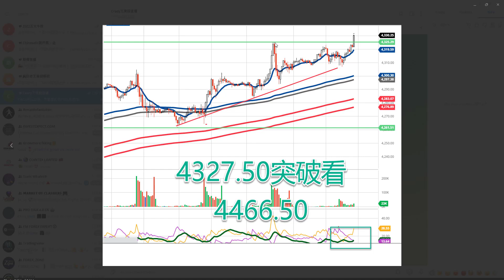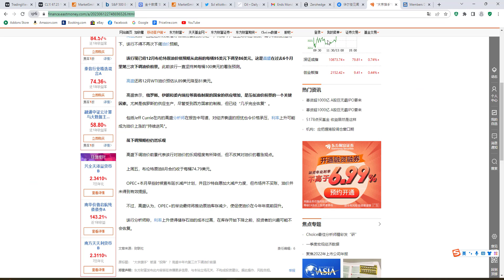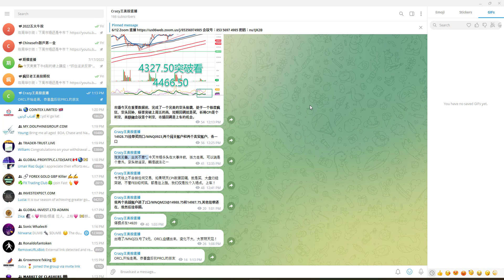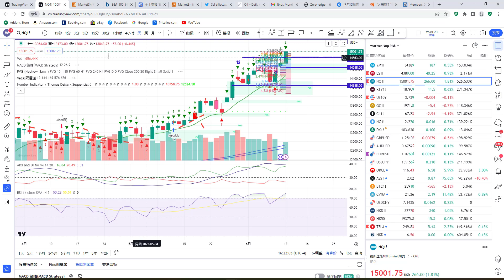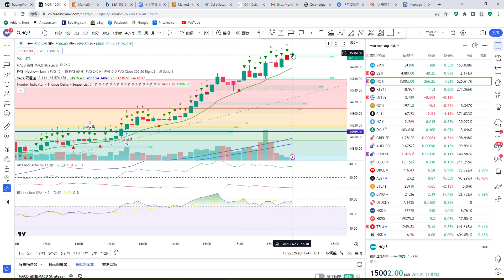攻其无备，出其不意!空头最后一道防线周一被意外撕裂，空军即将溃不成军，美股无论美联储如何说，即将疯狂暴拉！